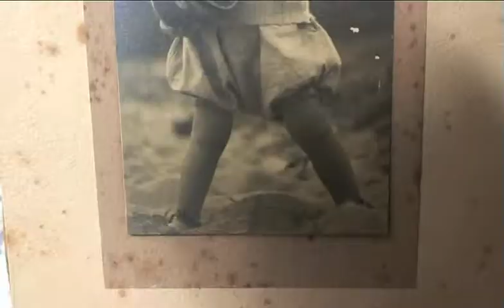Malcolm Brooks shares some memories. part one of three.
This is  the first part of  Malcolm Brooks, former  Mayor of Gosford, telling, with Tricia, his wife,  the story of his life